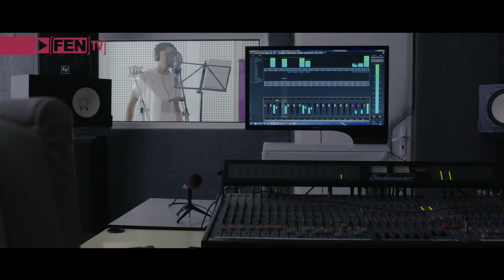SINAN / СИНАН - All I Need (Official Music Video)